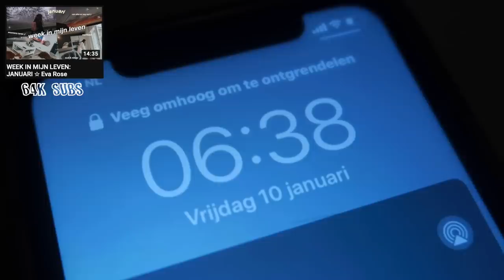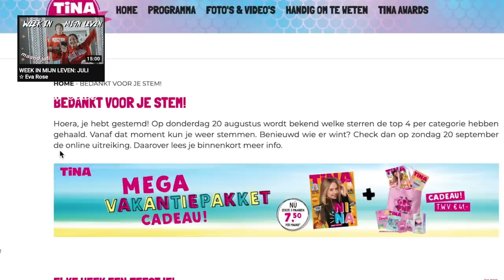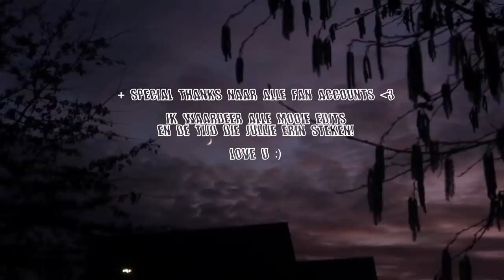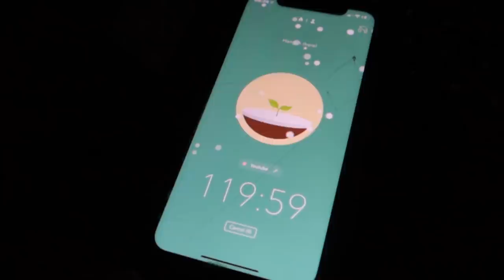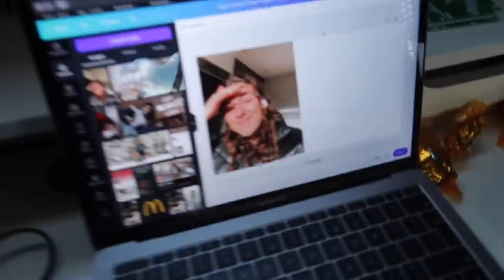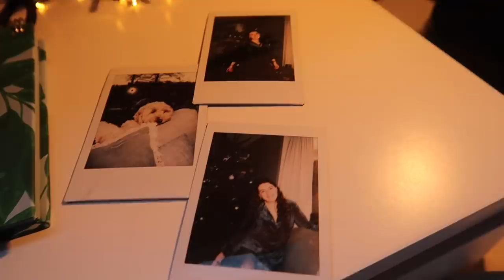WEEK IN MIJN LEVEN: DECEMBER ✩ Eva Rose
Jeeeetje wat is het snel gegaan... De laatste 'week in mijn leven' van 2020 alweer! Ik wil jullie ff heeel erg bedanken voor alles, alle positieve reacties en bizar mooie en leuke edits van fan accounts hebben me zo goed gedaan!

Deze video begint met een kleine recap  van alle 'week in mijn leven' videos van dit jaar, vervolgens komt die van de week december.

Heeeel veel kijkplezier en nogmaals bedankt! xxx

Muziek intro & outro: Guts - Augustine

★ OVER MIJ
Hey! Wat leuk dat je op m’n kanaal terecht bent gekomen :) Ik ben Eva en hou ervan om video's te maken! Mijn video's zijn vooral gebaseerd op wat ik meemaak in mijn dagelijks leven, ze gaan dus over alles en nog wat. Ik upload elke zondag om 10.00, soms ook een video op woensdag om 16.00.

★ VEELGESTELDE VRAGEN
- Waarom heet je kanaal Eva Rose? -Rose is mijn tweede naam